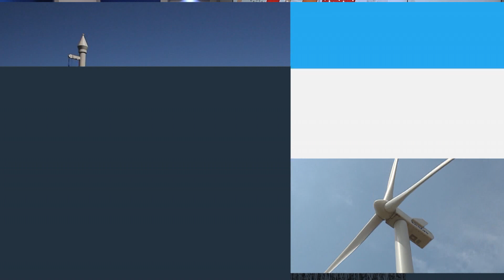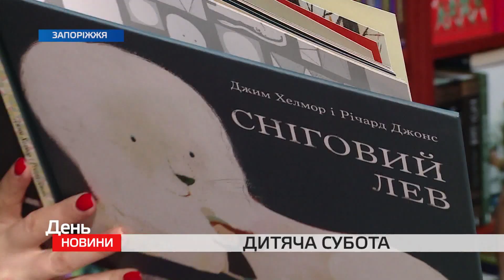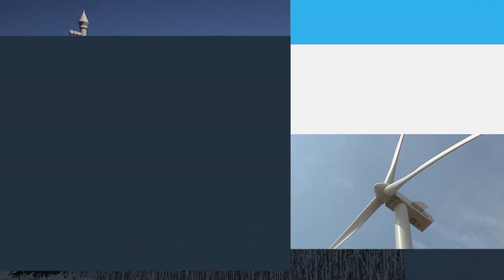День. Новини 17:00 20.01.2020 3